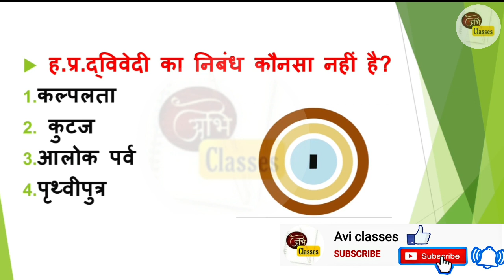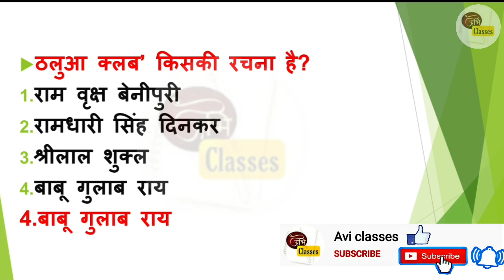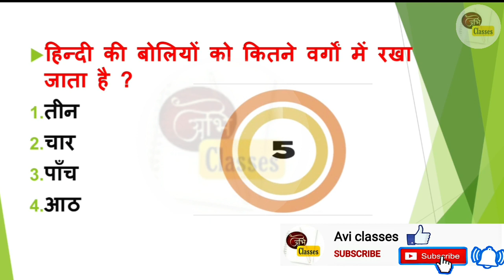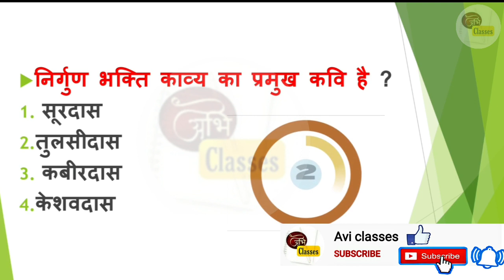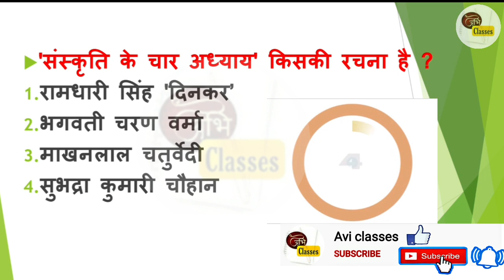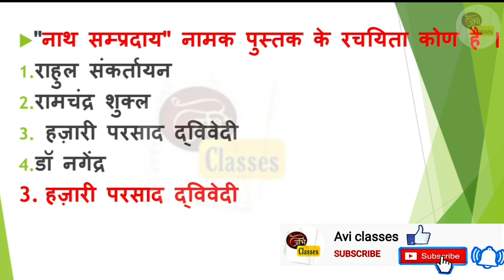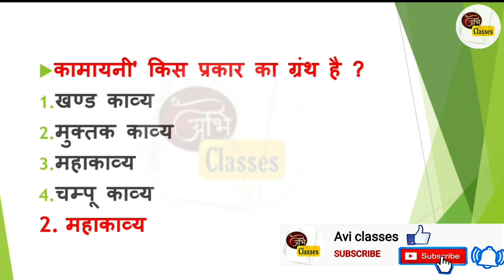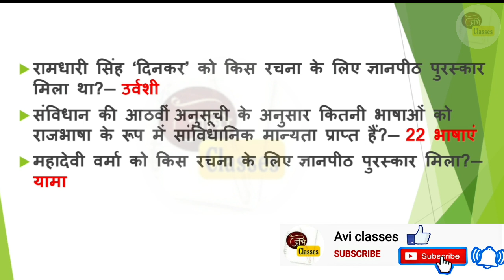Target Assam TET-2021| Important MCQ On (हिंदी लेखक/कवि/साहित्यकार)|Practice Set-6| Both For LP &UP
हिंदी व्याकरण(लिंग)

हिंदी भाषा के वर्णों  का ज्ञान (Part-1)

Playlist of Assam TET-2021 hindi (हिंदी)Class

Target Assam TET-2021| हिंदी भाषा के क्रम विकास की अवधारणा| Class-1| Both for LP &UP| Important fact

Playlist of Assam TET-2021 (LP&UP) Mathmatics class

Playlist of Assam TET-2021 (LP) Syllabus & Previous Year Paper Solved

Playlist of Assam TET-2021 (UP) Syllabus & Previous Year Paper Solved

Playlist of Assam TET-2021 (UP) Social Science

@Avi classes